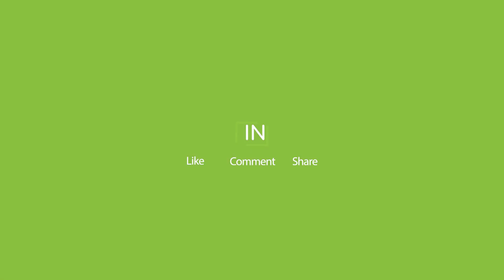“Mos u taraheni si kapadai, mledhni men” – qytetari kritikon ashper deputetet